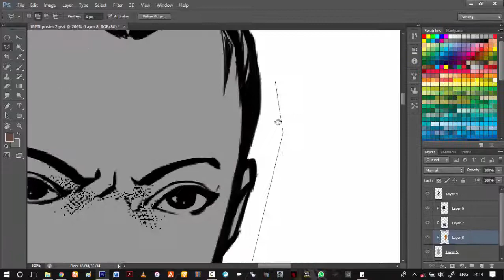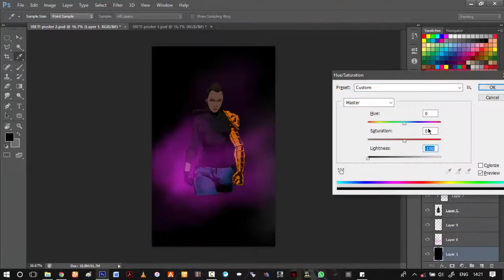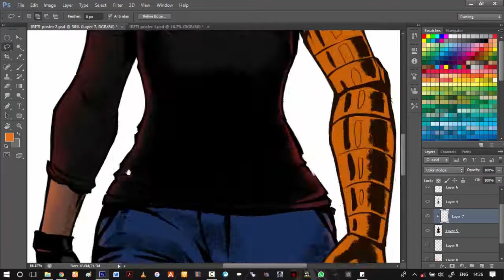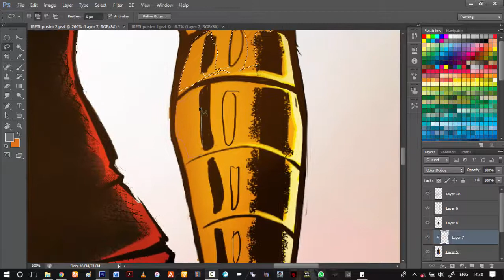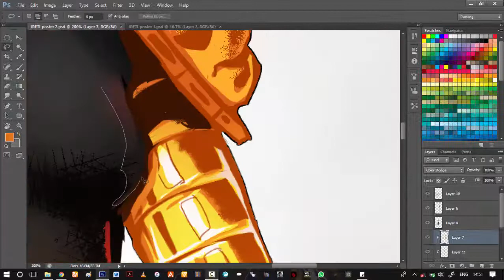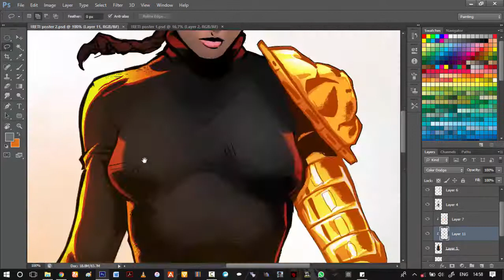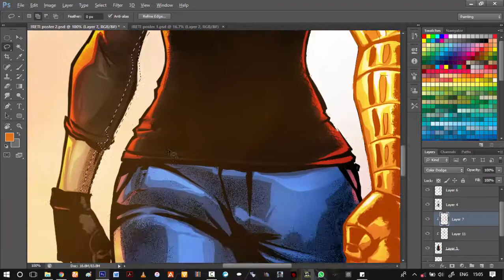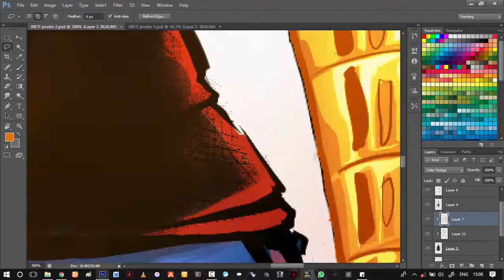How to color comic book characters 1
hey everyone, here is a speed video on  the process i use when coloring comics. hope someone finds it useful.